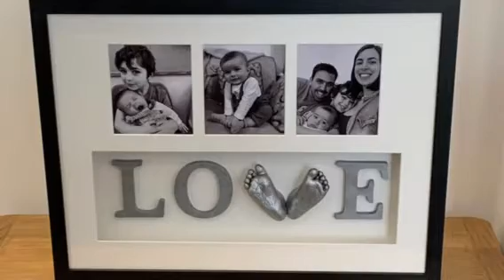Love Casting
Creating precious keepsakes for your Wedding Day. A truly unique and personal way to treasure memories forever